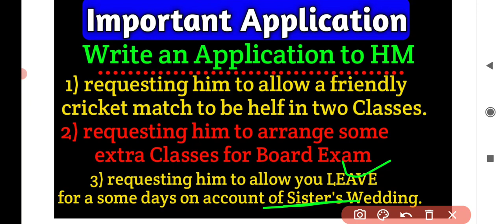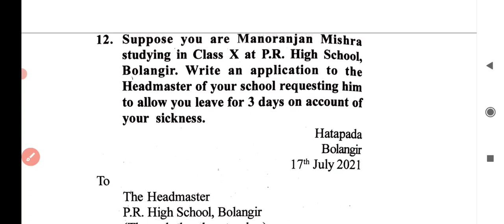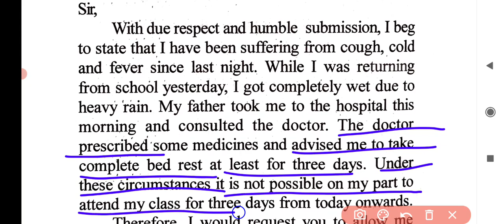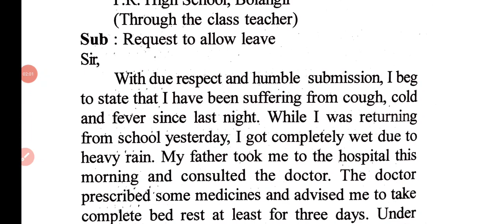Class-10th English APPLICATION🔥SA-2🔥 sa2 exam 10th class / 10th class sa2 question paper